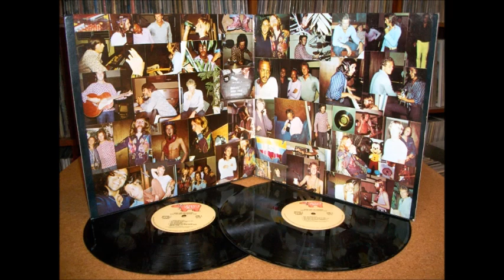"Layla" by Derek & The Dominos 1970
#27 on "Rolling Stone's" list of the "500 Greatest Songs of all Time", "Layla" by Derek & the Dominos, features Eric Clapton, Duane Allman, and the real Layla, Pattie Boyd...1970